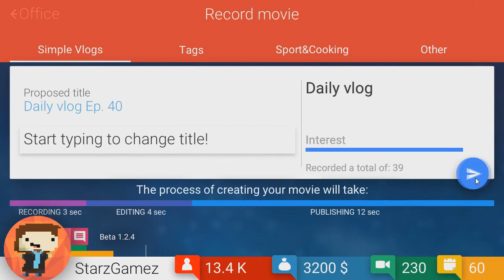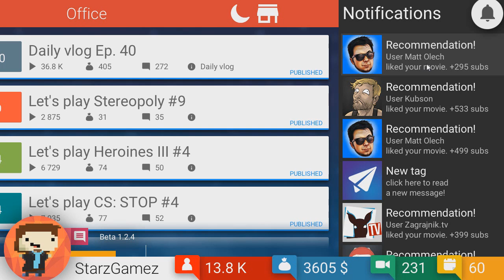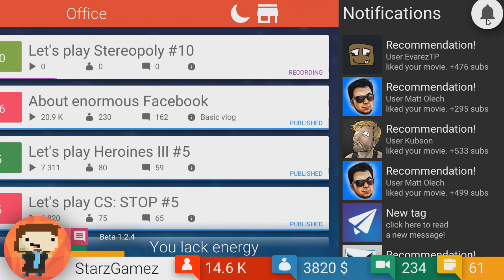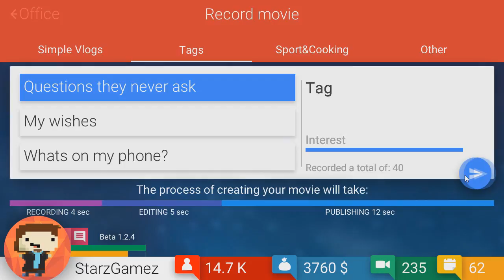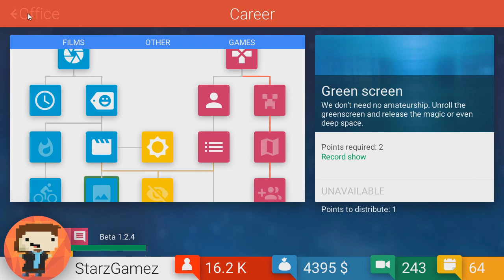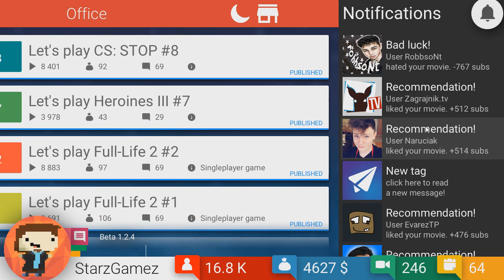TubeTycoon [#07] | Rosteme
Sleduj mě i na sociálních sítích

Více stránek na mém kanále či webových stránkách.

Budu se na tebe těšit u dalšího videa Hans.